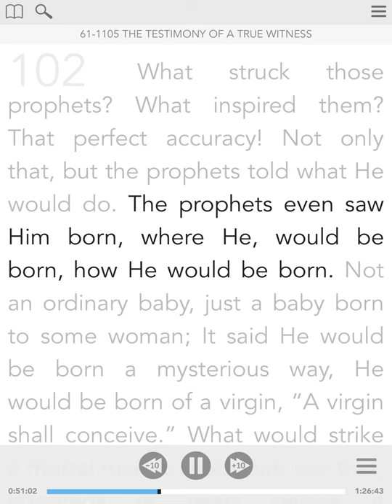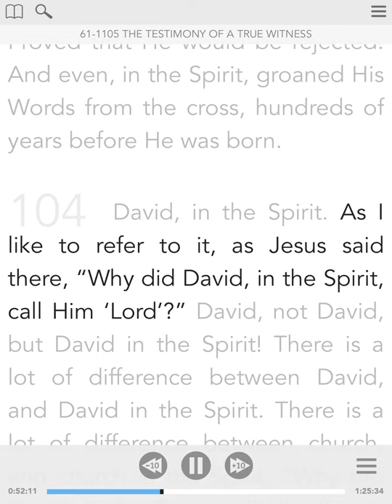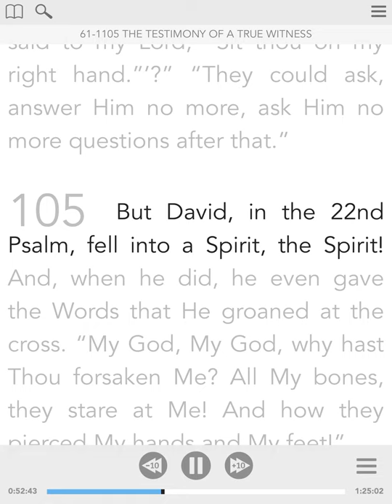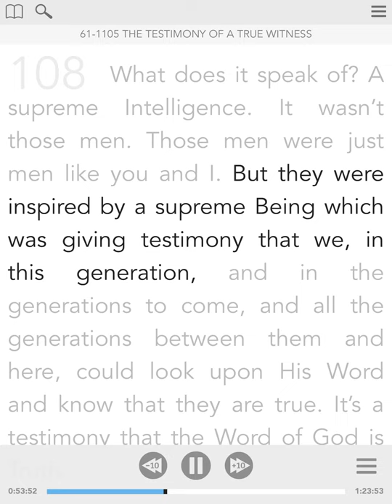February 06 - Vol.3. The Family Altar - From The Sermon Of William Branham - Visual Read Along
102 What struck those prophets? What inspired them? That perfect accuracy! Not only that, but the prophets told what He would do. The prophets even saw Him born, where He, would be born, how He would be born. Not an ordinary baby, just a baby born to some woman; It said He would be born a mysterious way, He would be born of a virgin, “A virgin shall conceive.” What would strike a mortal man to make him see that, hundreds of years before it happened? Perfectly accurate, exactly on the line! Talk about testimony of a supreme Being, a living God! Not only that, but told where He would be born, and how He would be born. 103 Told what the world would say about Him. Told the very signs and things that would follow Him, to prove He was Messiah. Proved that He would be rejected. And even, in the Spirit, groaned His Words from the cross, hundreds of years before He was born. 104 David, in the Spirit. As I like to refer to it, as Jesus said there, “Why did David, in the Spirit, call Him ‘Lord’?” David, not David, but David in the Spirit! There is a lot of difference between David, and David in the Spirit. There is a lot of difference between church, and church in the Spirit. “Why did David, in the Spirit, call Him ‘Lord,’ if He was his Son, saying, ‘The Lord said to my Lord, “Sit thou on my right hand.”’?” “They could ask, answer Him no more, ask Him no more questions after that.” 105 But David, in the 22nd Psalm, fell into a Spirit, the Spirit! And, when he did, he even gave the Words that He groaned at the cross. “My God, My God, why hast Thou forsaken Me? All My bones, they stare at Me! And how they pierced My hands and My feet!” 106 Yet, “He was wounded for our transgression,” come from the other prophet, “bruised for our iniquity, the chastisement of our peace was upon Him; and with His stripes we were healed.” 107 The accuracy, the perfection of those prophets, not one Word did they speak about Him but what come to pass. The last seven prophesies give of Him, was answered in the last seven hours on the cross. How that every Word was fulfilled, not one thing was left undone! 108 What does it speak of? A supreme Intelligence. It wasn’t those men. Those men were just men like you and I. But they were inspired by a supreme Being which was giving testimony that we, in this generation, and in the generations to come, and all the generations between them and here, could look upon His Word and know that they are true. It’s a testimony that the Word of God is Truth. 109 All His works are perfect. They are perfect and on time. They don’t miss one hour. Sometimes we think they’re going to, but they don’t. After it’s over, we seen it couldn’t a-come any quicker, it couldn’t have been any better. It’s perfect, and on time.
61-1105 - The Testimony Of A True Witness

Psalm 22:1-3: 22 My God, my God, why hast thou forsaken me? why art thou so far from helping me, and from the words of my roaring? 2 O my God, I cry in the day time, but thou hearest not; and in the night season, and am not silent. 3 But thou art holy, O thou that inhabitest the praises of Israel.